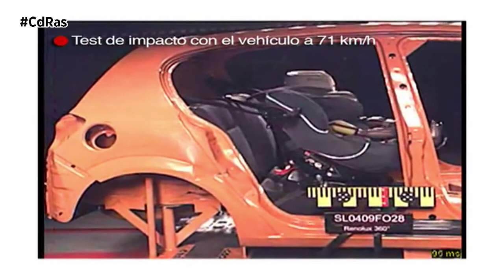RENTING-DAÑOS VEHÍCULO ALQUILER POR DÍAS | By CdRas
Si decidimos alquilar un coche por días hay que ser precavido en lo relativo a los servicios que contratamos. El seguro es lo más importante y por defecto solo cubre al conductor, si se produce un accidente con otra persona al volante el seguro no cubrirá los daños producidos. Mucho ojo también con lo que afecta al robo y a las sustracciones de objetos personales. En cuanto al vehículo, dependerá del seguro que la compañía tenga contratado. En cuanto a los objetos, en principio las pólizas no suelen cubrir la sustracción y por lo tanto correrá a cargo de la persona que alquile el coche. Si el lugar al que vamos a viajar con el coche es de difícil acceso confirma que la póliza cuente con un amplio rango de protección. A veces, incluso las pólizas más completas pueden dejarnos sin cobertura.

Antes de hacer uso del coche deberemos revisarlo concienzudamente, arañazos, pequeños golpes, pintura estropeada en algunas zonas ... No está de más tomar algunas fotos delante del representante de la compañía para que sepa que conocemos esos desperfectos. Otra de las cosas a examinar pormenorizadamente es la letra pequeña del contrato ya que puede determinar qué pasará si nos ponen una multa. Los desgloses deben definir los costes extra en caso de posibles situaciones complicadas.

Por último, cuando viajamos con niños hay que hacer uso de los sistemas adecuados de retención infantil. En caso de accidente en lo primero en lo que se fijarán las empresas de alquiler es si había instalado un sistema de seguridad para los pequeños. Si no es así, las consecuencias económicas correrán por nuestra cuenta.

CdRas is your motor program in Spain. You can see us at Garage TV,IntereconomiaTV and 86 local TV channel. You can also listen us in